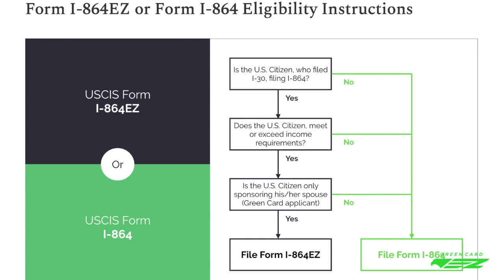Whether to file USCIS Form I-864EZ or Form I-864, Marriage based Green Card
Video 5 of 13 in the video series – how to file a marriage based green card, officially known as 'Adjustment of Status', when married to a US Citizen and both spouses are in the United States.